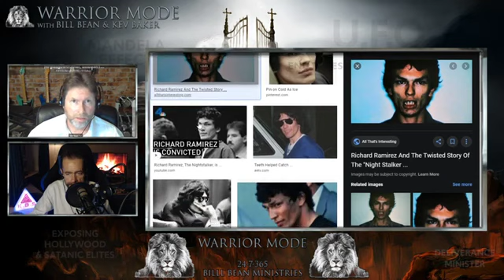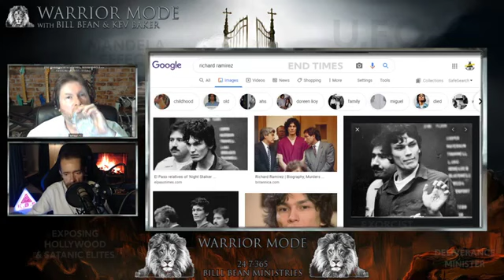Everything You Need To Know About The Night Stalker w Lara Calhoun & Travis Shortt [Ep#18]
Lara Calhoun & Travis short join Warrior mode to discuss the pure evil on show in the case of Richard Ramirez, the Night Stalker